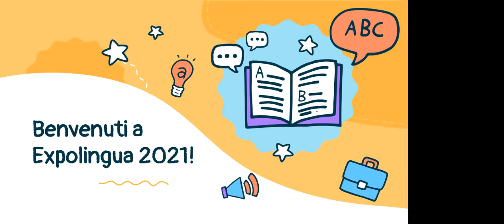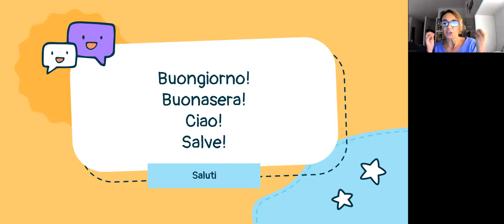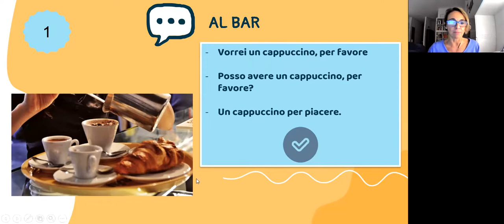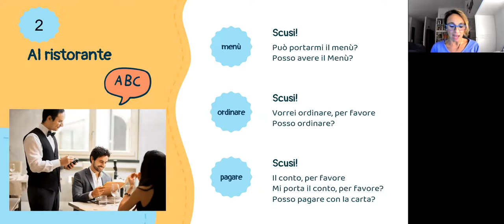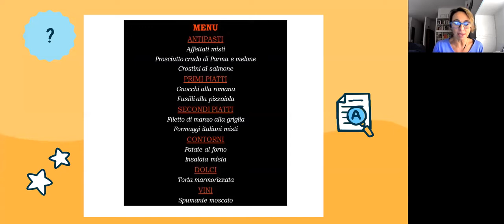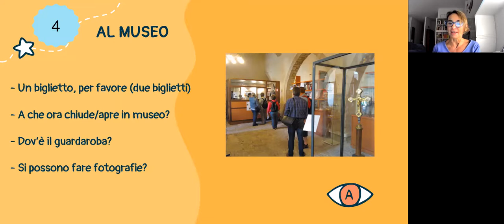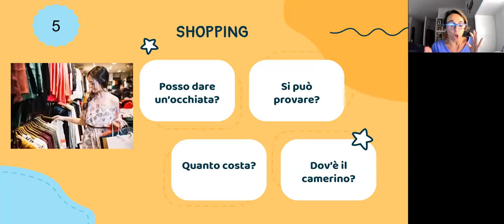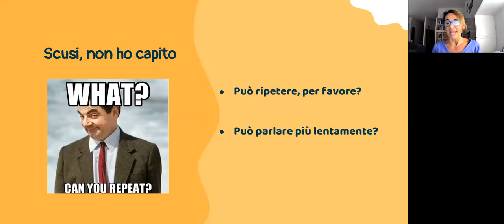Welcome to Italy! Top 20 Italian sentences for travelers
If you want to learn Italian because you love the country, the food, the history and you want to visit once or more than once, then maybe you want to start learning some basic sentences. Let's try together!

Laura Rasmussen,
Istituto Italia 150 (Naples, Italy)